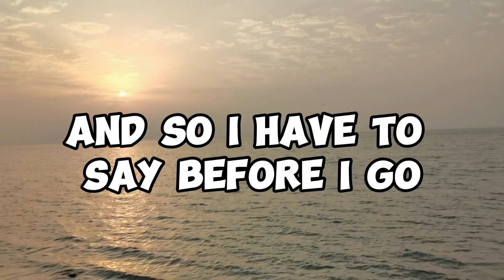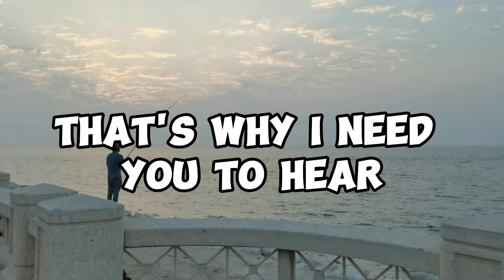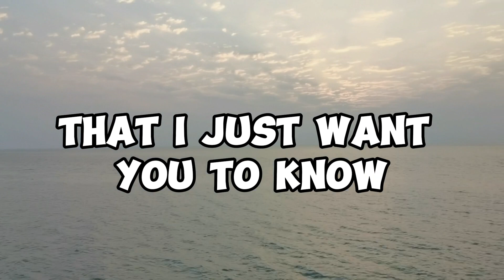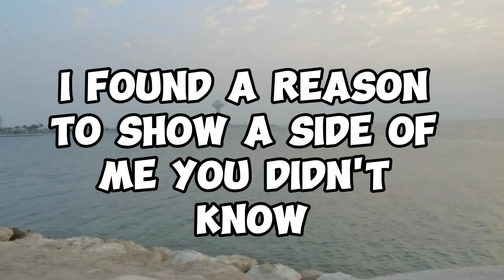REASON (LYRICS) HOOBASTANK